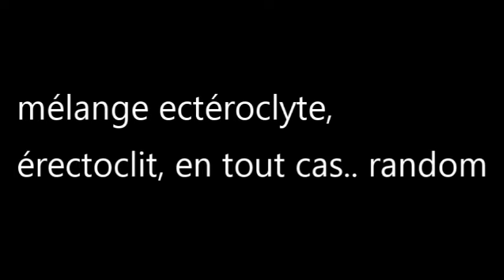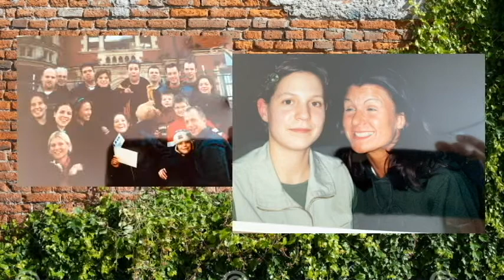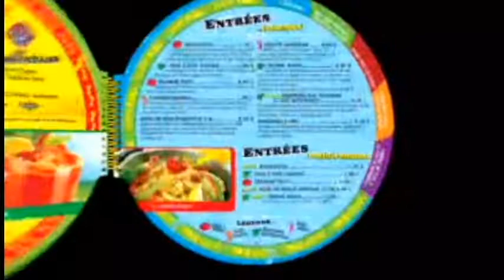East side Mario's part 1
souvenirs vidéo et photos du staff East Side Mario's depuis 1993 il y a une partie 2 et 3 que je n'ai pas pu fusionner ensemble. mon ordi trop lent